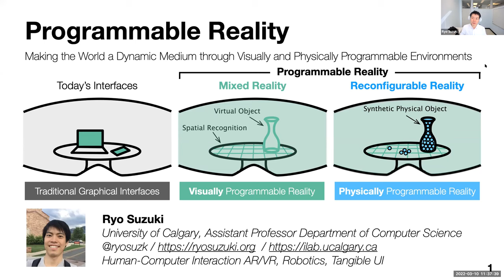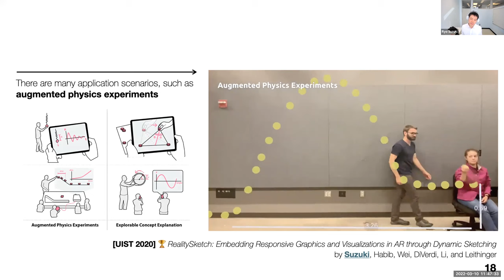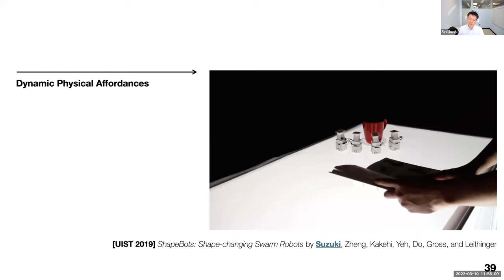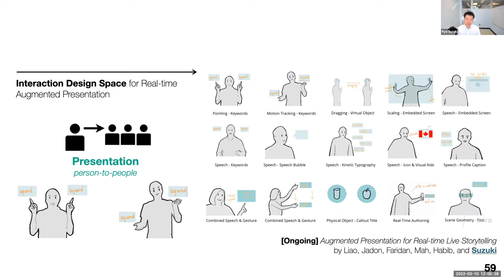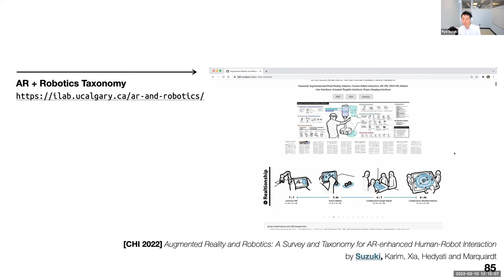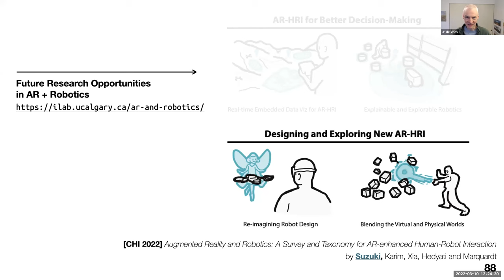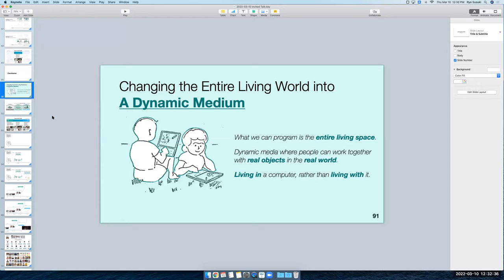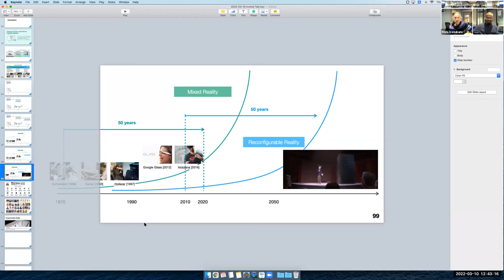ATLAS Colloquium: Programmable Reality: Making the World a Dynamic Medium by Ryo Suzuki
Abstract:
Today, a computational medium and its representations are trapped as "pictures under glass"---what we can program is only limited with virtual objects on screens, which we cannot touch, manipulate, and interact with, in the same way, we do with real objects in the real world.
My research goal is to change this paradigm to make our whole living environment "a dynamic medium"---instead of confining ourselves to a flat rectangle screen, I envision a future where the world itself is an expressive canvas and dynamic physical medium, as if we are living in a computer, rather than living with it. For example, what if we could draw dynamic sketches that can be embedded and interact with the real physical environment? What if we could "render" an arbitrary physical shape, just like a 3D printer, but in a dynamic manner (i.e., render in seconds rather than hours)? What if our physical environments can transform and reconfigure themselves to provide haptic sensations or support our everyday life?
In this talk, I illustrate this vision of "Programmable Reality", which aims to blend pixels and atoms through both visually and physically programmable environments. By leveraging AR/VR, robotics, and shape-changing technologies, I show how we can transform and augment the world for the future of the dynamic medium. Then, I discuss open research challenges and opportunities to make this vision reality.

Bio:
Ryo Suzuki is an Assistant Professor in Computer Science at the University of Calgary, where he directs the Programmable Reality Lab. Prior to joining UCalgary, he graduated from PhD at the University of Colorado Boulder in 2020, where he was advised by Daniel Leithinger and Mark Gross. His research interest lies at the intersection of Human-Computer Interaction (HCI) and robotics. He explores how we can combine AR/VR and robotics technologies to make our environments more dynamic, interactive, and programmable to further blend virtual and physical worlds. In the past 6 years, he has published more than eighteen full-paper publications at top HCI and robotics venues, such as CHI, UIST, IROS, ICRA, and received three awarded papers. He has also served as a program committee member for CHI and UIST among others. Previously he also worked as a research intern at Stanford University, UC Berkeley, the University of Tokyo, Adobe Research, and Microsoft Research.